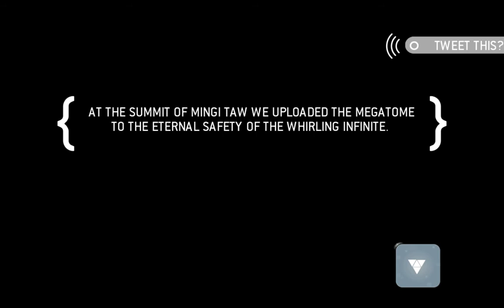Let's Play Superbrothers: Sword and Sworcery EP [Session 4: The Whirling Infinite]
"End transmission."